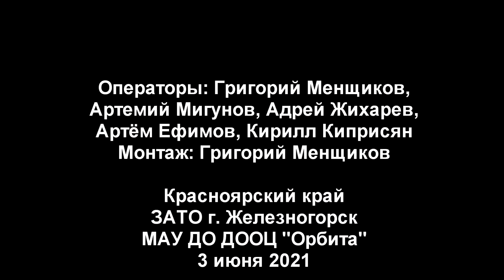2021 06 03 Орбита Лазертаг 1 2 3 4 отряды